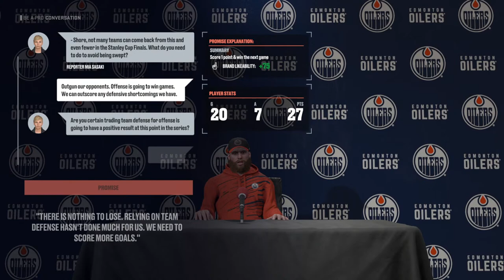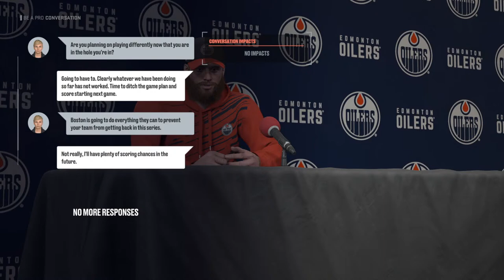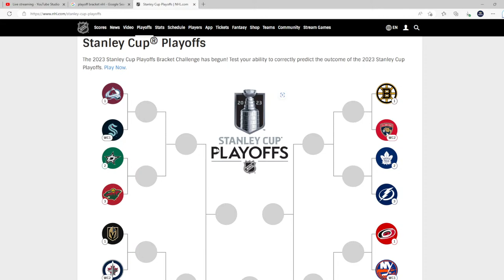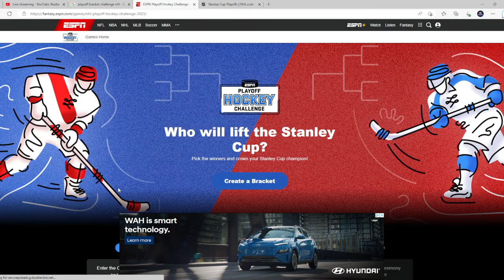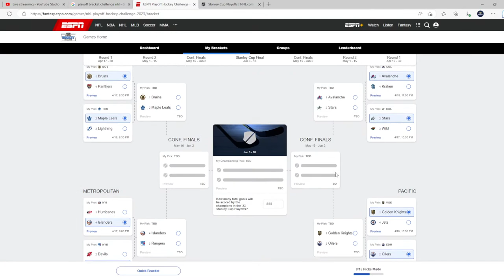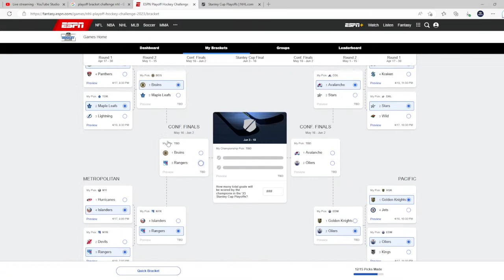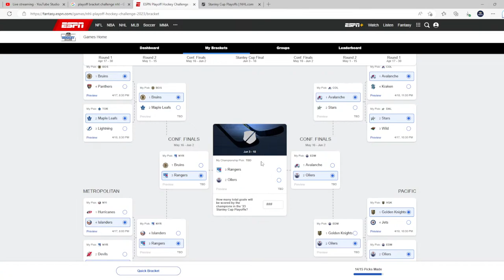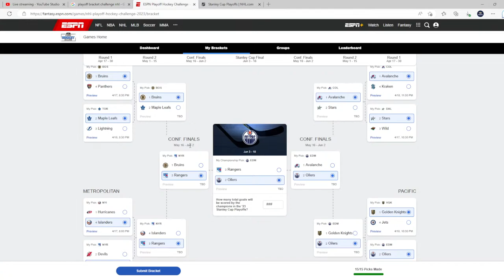STANLEY CUP FINALS - NHL 23 Be A Pro #15